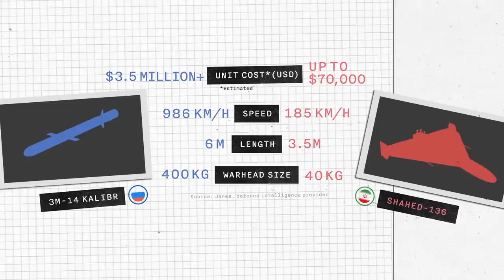How drones in Ukraine are shaping the future of warfare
Drones have been vital for both sides since Vladimir Putin launched his full-scale invasion of Ukraine - and Russia is now using a UAV from Iran - the Shahed-136 - in kamikaze attacks to bombard and terrorise Ukrainian cities, while Kyiv has been accused of hitting Russia’s Black Sea Fleet with a "massive" boat drone attack.

Unmanned Aerial Vehicles (UAVs) are not new, but experts say they have been “transformational” in Ukraine and their use has rapidly evolved over the course of the war.

So, how are drones shaping the fight and are they the future of warfare?

Produced by: Ian Watkins, Matthew Lucas, Calum Fraser and Kieron Bryan